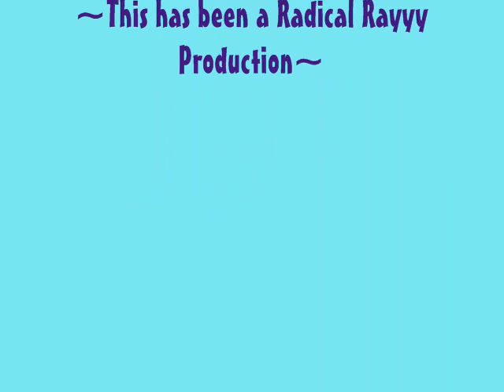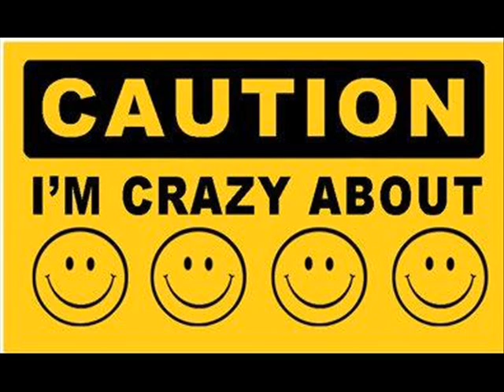Cheers!!!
I was incredibly bored so I threw this together. I hope you like it. Have a nice day!